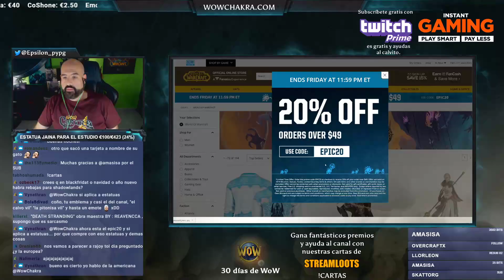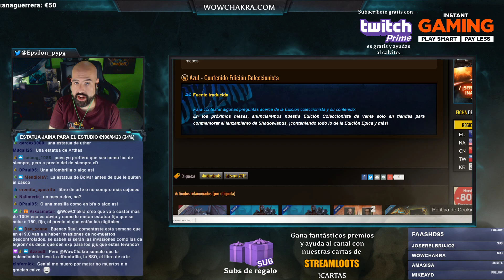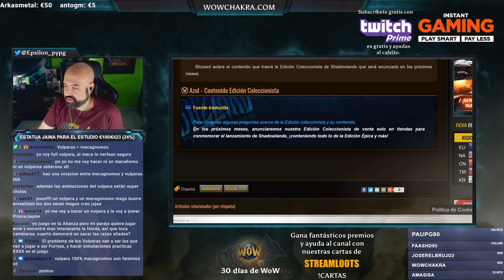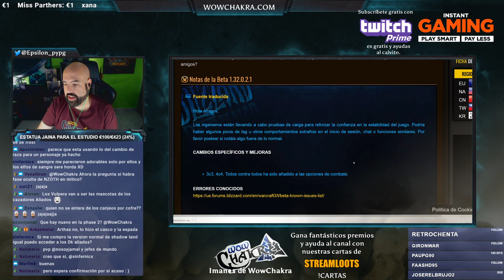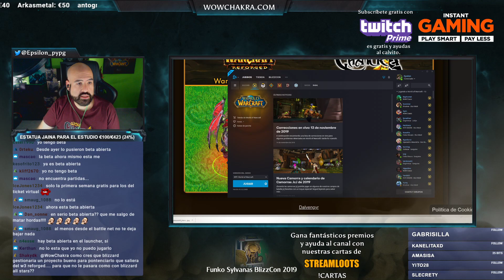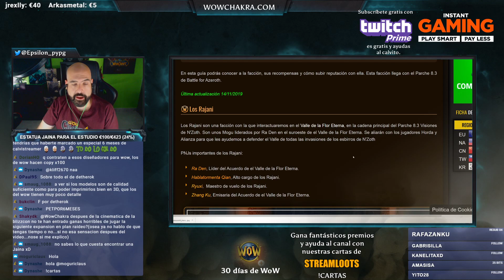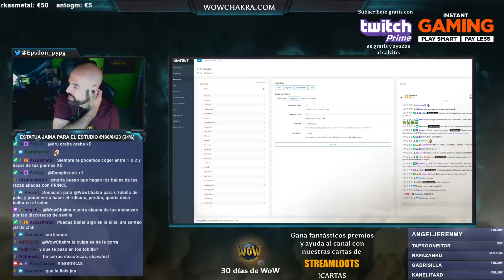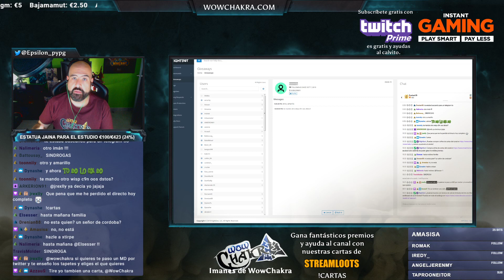Directo #132 Novedades Parche 8.3 | Razas Aliadas como Caballero de la Muerte